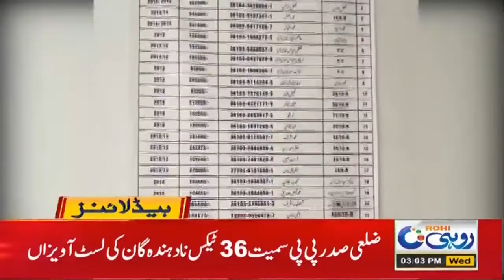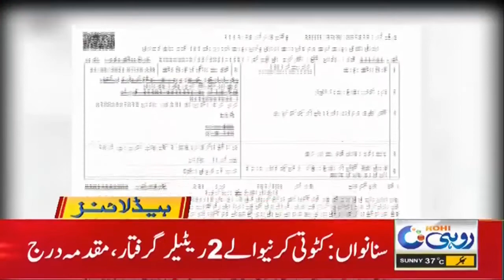Shocking!! Extreme Hike In Flour Prices 3pm News Headlines | 23 June 2021 | Rohi